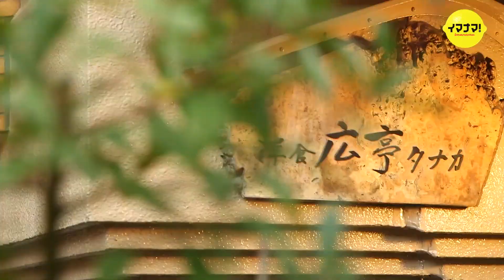炒めて作るラタトゥイユ＆アレンジ春巻き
トマトは細かく切るので皮は剥かなくてもOK！野菜を個別で炒めることでそれぞれの味を引き立てます。しっかりと沸かして素早く冷ますことで保存しても傷みにくくなります。